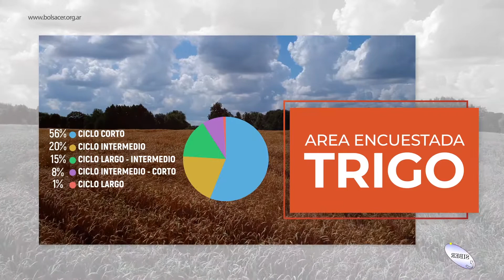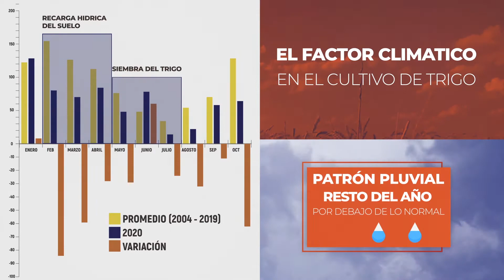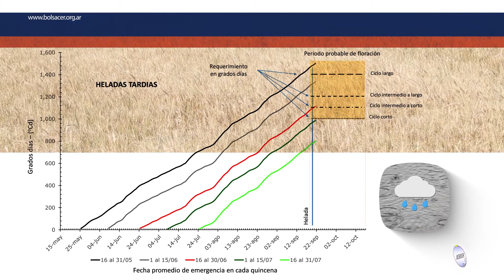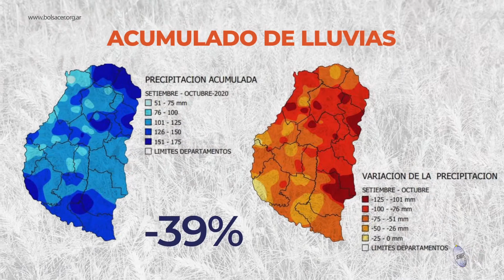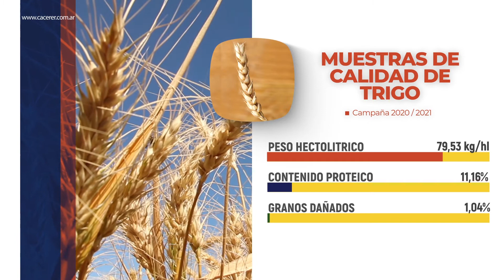TRIGO - CAMPAÑA 2020/21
Los datos de la Bolsa de Cereales  y la Cámara Arbitral de Cereales de Entre Ríos.